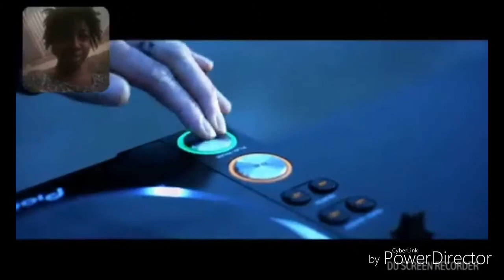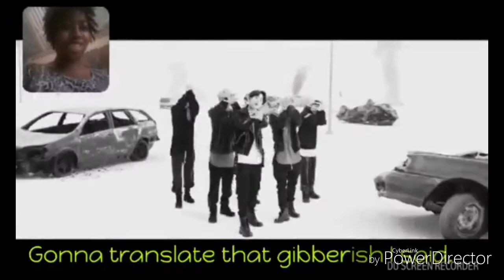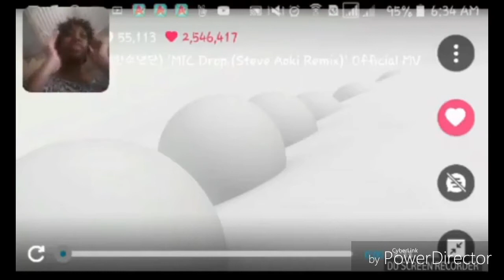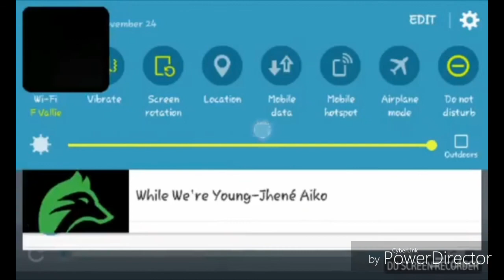BTS MIC DROP REMIX Reaction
I know I look fucking terrible. But I woke up with a headache okay.

~ I do kpop reactions and covers.

This is content of Bighit Entertainment & Steve Aoki. I am simply reacting to it.

Stay kpoping. Stay Classy. Stay Nerdy.